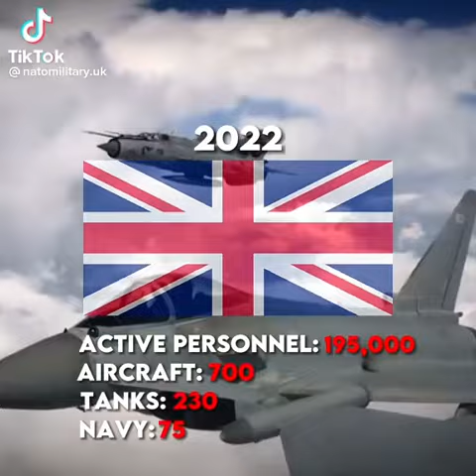Now vs then comparison edit (British army)